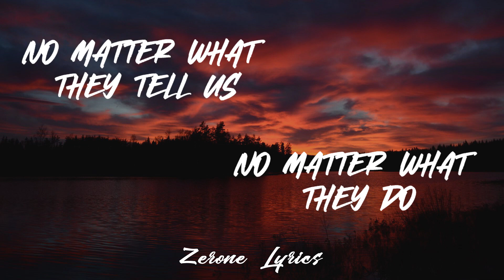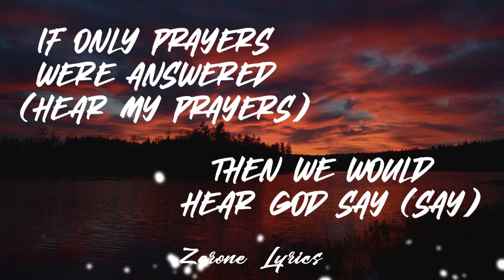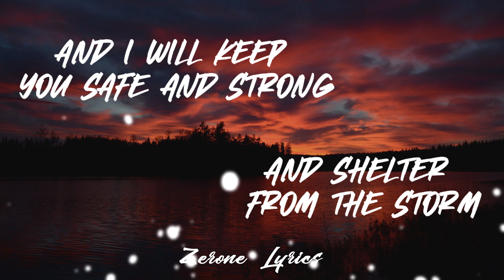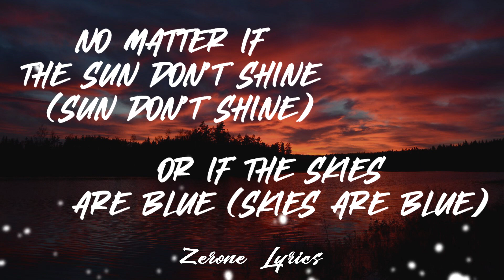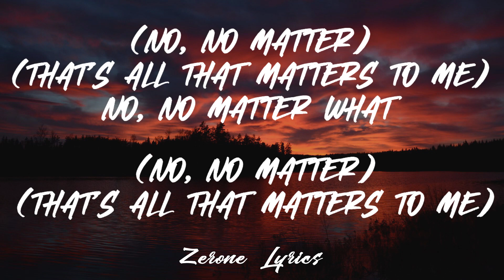Boyzone - No Matter What (Lyrics)